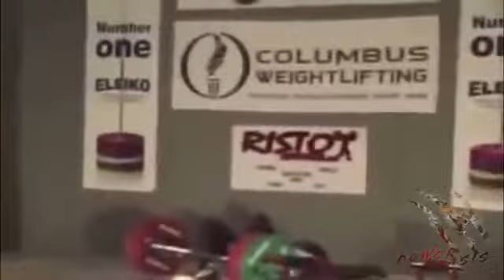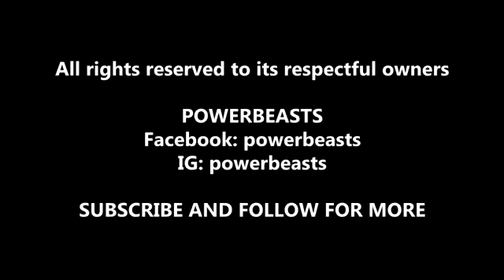BRUTAL WEIGHTLIFTING ACCIDENTS SUBSCRIBE TO SEE MORE !!!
BRUTAL WEIGHTLIFTING ACCIDENTS
WEIGHTLIFTING ACCIDENTS
WEIGHTLIFTING FAILS
POWER LIFTING FAILS
GYM
BODYBUILDING FAILS
BODYBUILDING